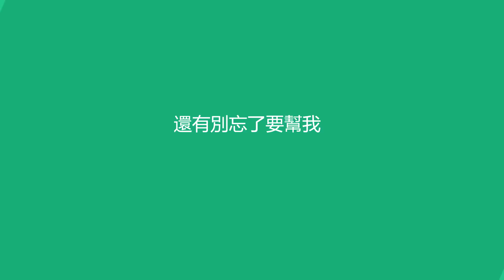俠盜獵車手 5 - LSPDFR 警察模組 Ep.3 / 低能拖車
我也會上傳訂閱人數達到的回饋影片哦~  敬請期待 !!